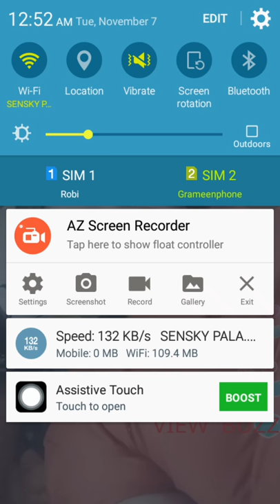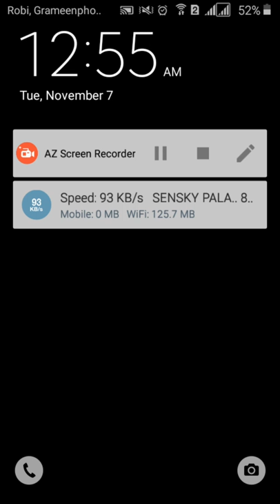বউদির এত ঘুম !!